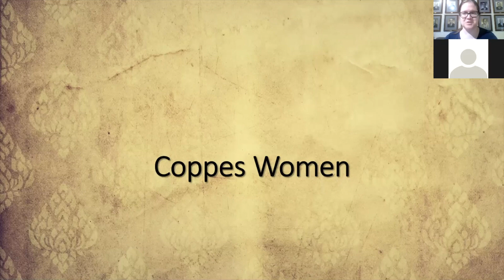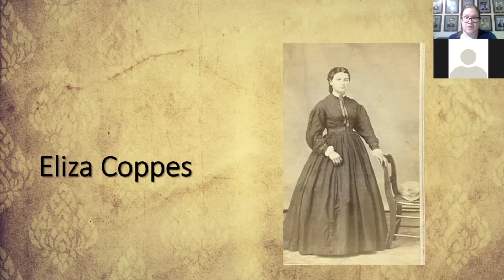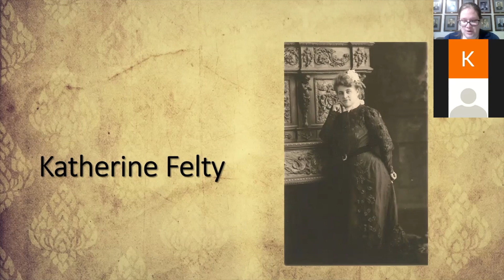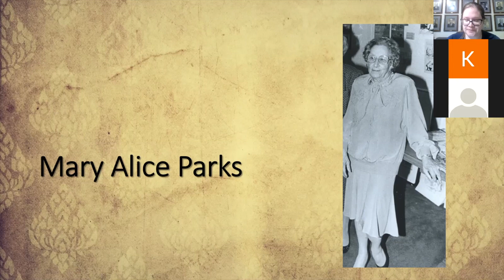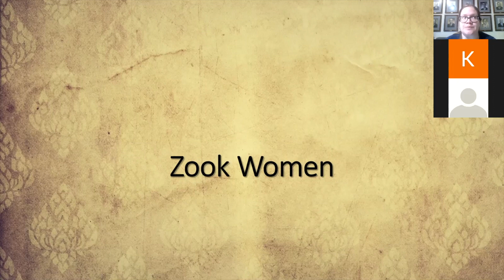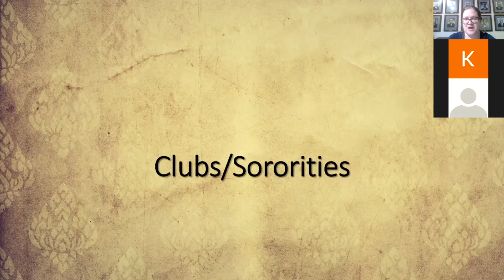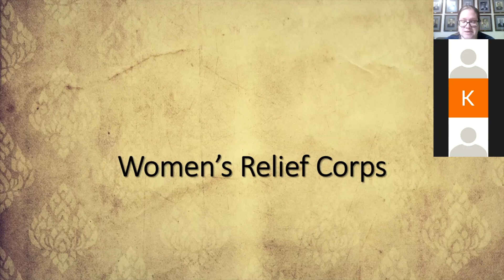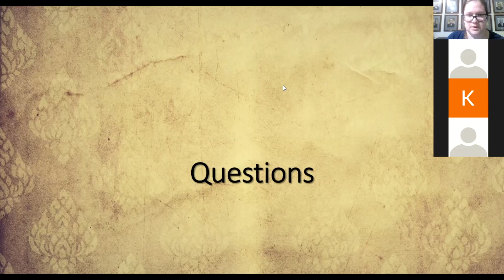The Women Behind the Men of the Kitchen Industry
Meet the women who were behind the men of the kitchen industry. Learn about them, where they came from and how they were related and connected the men that were leaders in the kitchen industry in Nappanee.

Previously recorded from Zoom.